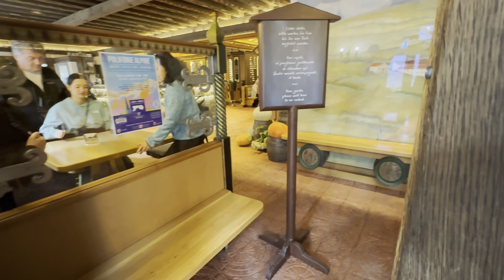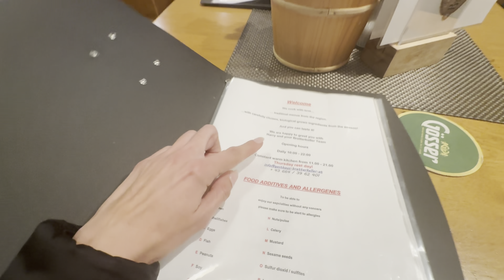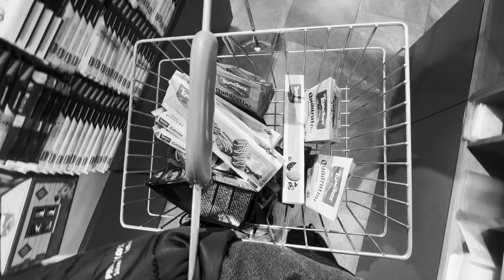IO ed ELLI SCAPPIAMO in GERMANIA! 👩🏽👱🏻‍♀️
Io ed Elly abbiamo deciso di trasformarci nelle veline motocicliste, una volta caricate le moto, siamo partite per raggiungere Füssen! Essendo entrambe brand Ambassador Rev’it, utilizziamo le nuove giacche completamente laminate in goretex… chissà se saremmo riuscite a prendere un po’ di pioggia per testare l’impermeabilità di questi completi fighissimi?